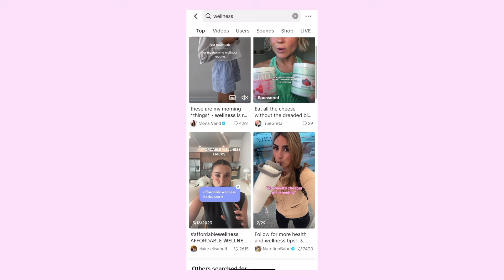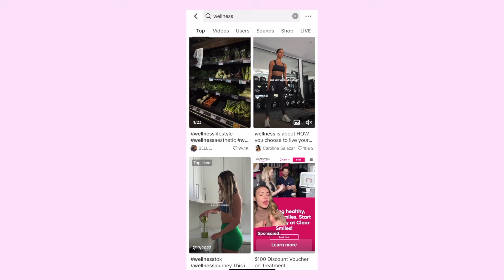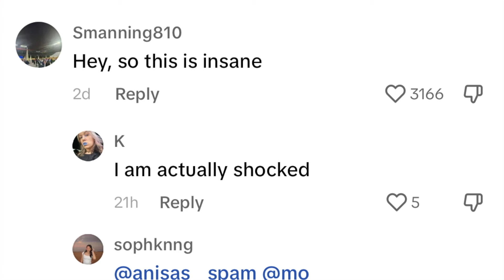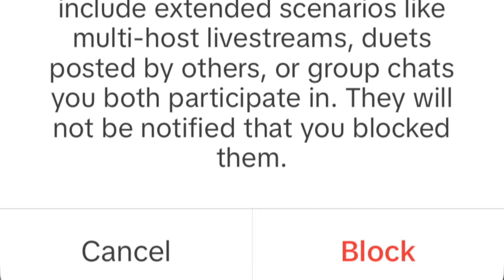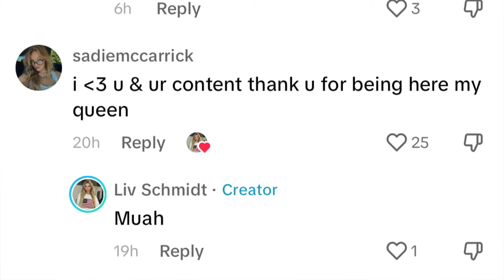Why so many people CANNOT STAND Liv Schmidt's content on tiktok | Is she right though?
Let's talk about Liv Schmidt skinny girl content because I could honestly use the clout :)